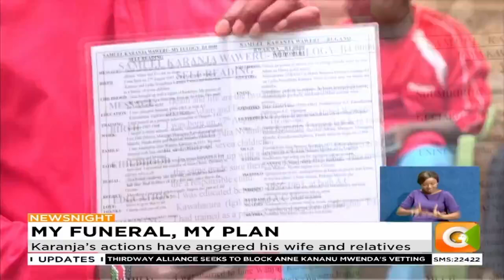Man in Muranga writes own eulogy and builds tomb for his burial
An elderly man in a rural village in Kiharu in the county of Murang'a has build a tomb where he says he would love his remains to be inturred once he dies. Samuel Karanja has angered his wife and relatives because of his action but he says he wanted to prepare his final resting place as a way of eliminating any would be squabbles among family members when he dies.